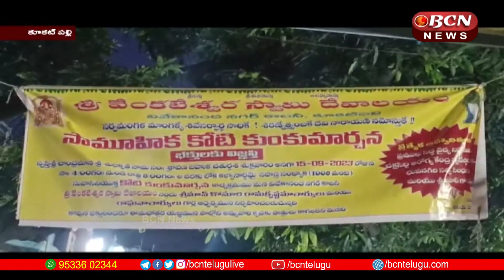శ్రావణమాసం ఆఖరి శుక్రవారం సందర్భంగా మహిళలచే సామూహిక కోటి కుంకుమార్చన కార్యక్రమం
శ్రావణమాసం ఆఖరి శుక్రవారం సందర్భంగా కూకట్పల్లి వివేకానంద నగర్ లోని శ్రీ వెంకటేశ్వర స్వామి దేవాలయంలో 500మంది మహిళలచే సామూహిక కోటి కుంకుమార్చన కార్యక్రమాన్ని అర్చకులు రామకృష్ణ చార్యులు, రాఘవాచార్యుల పర్యవేక్షణలో  అంగరంగ వైభవంగా నిర్వహించారు. ఈ కార్యక్రమంలో పెద్ద ఎత్తున మహిళలు పాల్గొన్నారు.